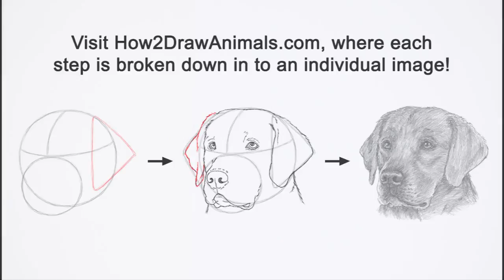Labrador Retriever (Head Detail) Time-lapse / Speed Drawing